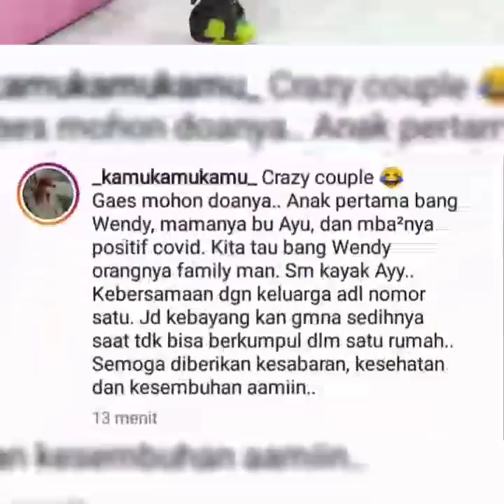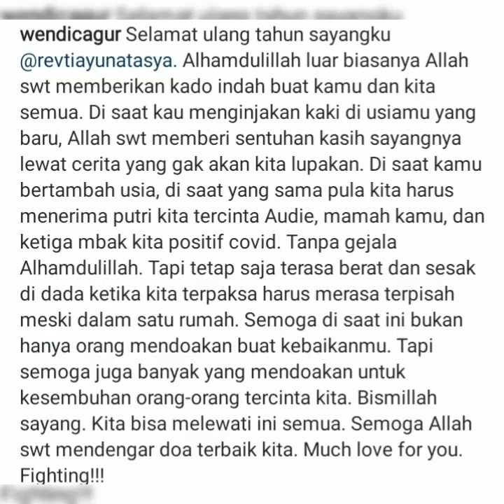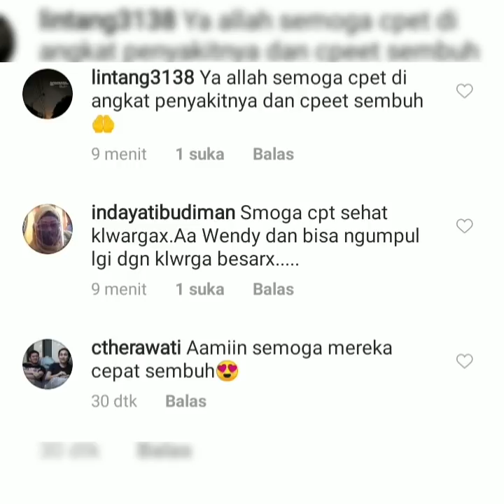Kabar Sedih datang dari sahabat ayu ting-ting WendiCagur, Status WendiCagur Jadi sorotan